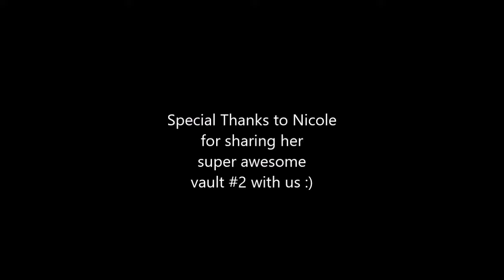Nicole's Vault #2 at Region 7 Level 10 Championships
If you think gymnastics is hard, try doing it in the dark!